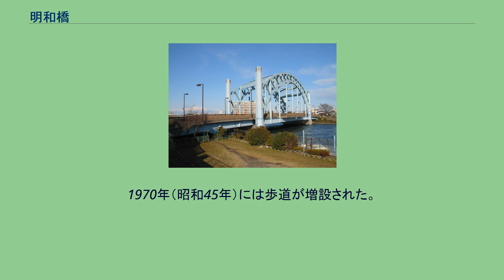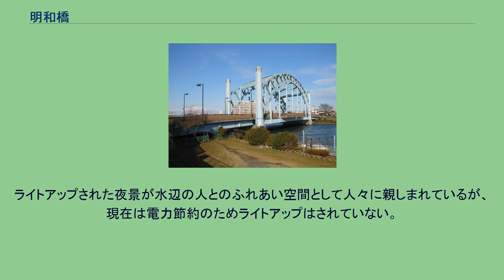明和橋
明和橋（めいわばし）は、新中川に架かる橋のひとつで、東岸の東京都江戸川区西瑞江三丁目と西岸の一之江三丁目を結ぶ。
初代の橋は1961年（昭和36年）新中川掘削工事に伴い架橋。
1970年（昭和45年）には歩道が増設された。
付近には東京都瑞江葬儀所（江戸川区春江町）があり、当所へのアクセス道路のひとつとしての役割も兼ね備えた橋でもある。
その後、交通量の増加等による橋の老朽化、幅員が狭く取り付け道路が両岸で急カーブしており、円滑な交通の支障となっているため、江戸川区の新中川橋梁整備計画の第一弾として1992年（平成4年）に架け替えられた。
現在の橋は川を斜めに渡河する形で架橋された斜橋で、両岸の取り付け道路となる区道も緩やかなカーブに改善され交通が円滑化された。
旧橋の両岸では、現道（区道）が急カーブをして橋を渡河し、また幅員も狭いことからカーブ付近での交通事故や橋においては大型車等の通行の支障となっていた。
橋長は119.4 m、幅員は6 mであった。
「ゆとりと賑わい」をテーマに下流部における都市のランドマークとして、人々が明るく和やかに集えるところとして整備されている。
明和橋は、新しい都市空間の門をモチーフに4本の塔を持ち、新たにバルコニーが設置され、町並みに映える風格のある橋として演出されている。
ライトアップされた夜景が水辺の人とのふれあい空間として人々に親しまれているが、現在は電力節約のためライトアップはされていない。
路線バスが通っている。